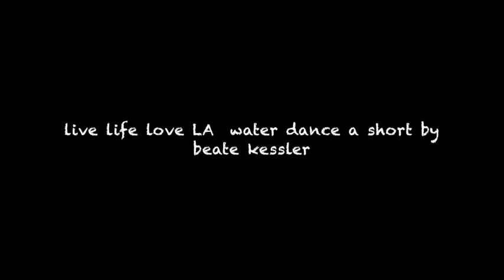Water Dance - Medium-3